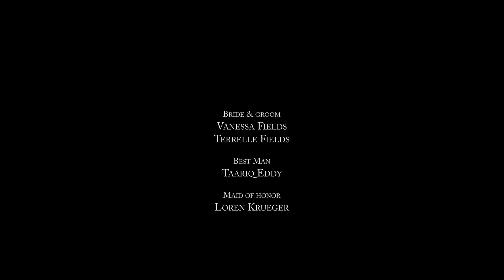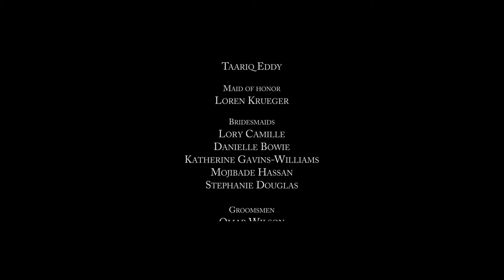Vanessa & Terrelle Fields Wedding Film